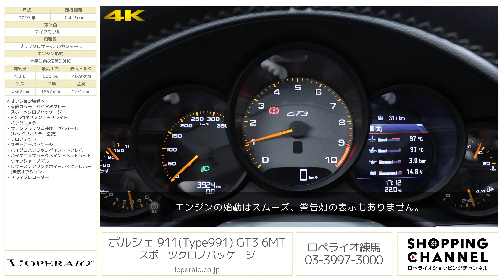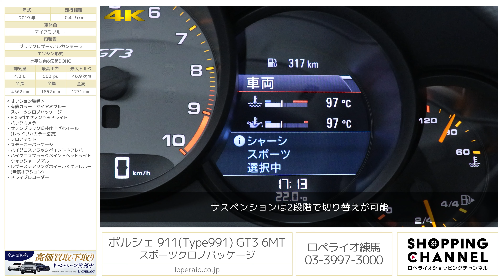ポルシェ 911(Type991) GT3 6MT スポーツクロノパッケージ 2019年式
マイアミブルー/ブラックレザー×アルカンターラ、6MT、左ハンドル、ディーラー車

鮮やかなマイアミブルーを纏った希少な6速MTの【991GT3】が入庫致しました。後期モデルとなり3.8Lから4.0Lのエンジンにアップグレードされ、最高出力も35馬力アップの500馬力に進化。後期モデルでありながらもNAエンジンとなっており992でも味わうことの出来ないポルシェ特有の官能的なエキゾーストサウンドを味わうことが可能です。極限まで軽量化されたボディーは一度アクセルを踏み込むと、通常のスポーツカーとはかけ離れたサーキットさながらの走りをご体感頂けます。是非この機会にお買い求めくださいませ。

・有償カラー：マイアミブルー
・スポーツクロノパッケージ
・PDLS付キセノンヘッドライト
・サテンブラック塗装仕上げホイール（レッドリムカラー塗装）
・スモーカーパッケージ
・ハイグロスブラックペイントドアレバー
・ハイグロスブラックペイントヘッドライトウォッシャーノズル
・レザーステアリングホイール＆ギアレバー（無償オプション）

‹GT3 専用装備›
・20インチGT3センターロック式シルバーホイール
・GT3エアロパーツ（フロントバンパー、リアバンパー、固定式リアウィング）
・ワイドリアフェンダー
・スポーツデザインドアミラー
・PASMスポーツシャシー
・フロント/リア380mmディスクローター
・スポーツエギゾーストシステム
・ダイナミックエンジンマウント
・リアアクスルステアリング
・TPMS（タイヤプレッシャーモニタリングシステム）
・GT3ロゴ付スポーツシートプラス
・アルカンターラGTスポーツステアリング
・アルカンターラギアシフトレバー
・ブラッシュドアルミニウムインテリアトリム

‹主要装備›
PASM、純正SDナビゲーション、バイキセノンヘッドライト、LED前ポジションランプ、LED後コンビネーションランプ、シルバー5連メーターパネル、フルサイズエアバック、イモビライザー、キーレス、断熱ガラス、リトラクタブルリヤスポイラー、アルカンタラルーフライニング、モデルロゴ入りドアシールガード、電子式パワステ、電子式サイドブレーキ、ロックナット、ABS

‹主要諸元›
4.0L 水平対向6気筒DOHC、500ps/46.9kgm、全長×全幅×全高mm 4562×1852×1271mm、車両重量 1470kg(車検証記載値)